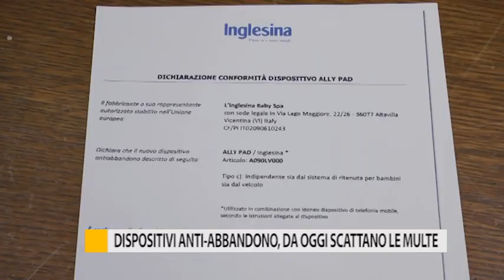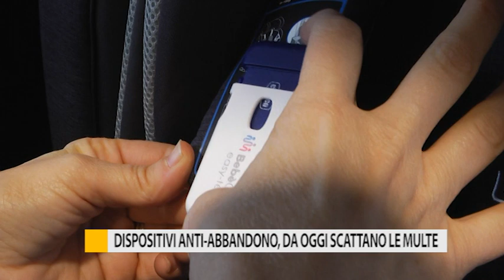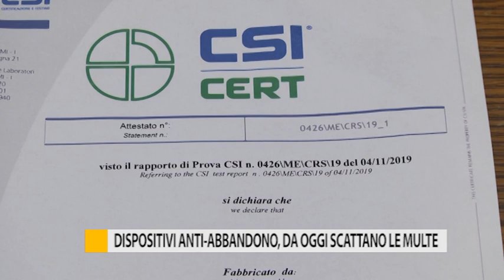Dispositivi anti-abbandono, da oggi scattano le multe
Da oggi scatta l’obbligo di munirsi dei seggiolini anti-abbandono all'interno delle auto. Multe per i trasgressori.